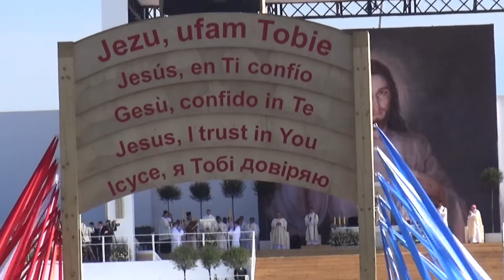Msza Posłania ŚDM (Niecodzienność #19)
Moje spojrzenie na kulminację całych Światowych Dni Młodzieży - czyli Mszę Posłania. O tyle ciekawie, że miałem miejsce w sektorze dla księży...

"Niecodzienność" - seria Daily Vlogów, codziennych filmów przedstawiających alternatywne i pełne humoru spojrzenie na codzienne życie pewnej młodej rodziny

MIŁOSZ - nieogarnięty muzyk, pełen pozytywnej energii i niewielkiej wiedzy o życiu.
ALICJA - zawsze słodka i urocza, a jednocześnie wzorowa mamusia ogarniająca siebie, jego i dwójkę dzieci.
ANIKA - zawsze roześmiana i wiecznie zachwycona światem. Demolka to jej drugie imię.
GABRYŚ - tatinsynek tolerujący kobiety tak długo, jak dają mu jeść.